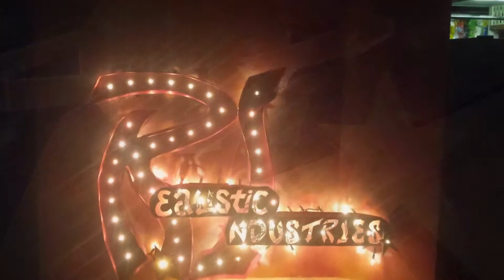Road Rant with The Rabid Underdog Episode 1